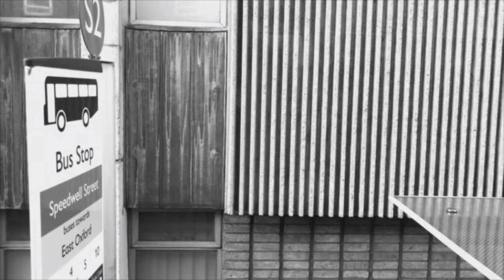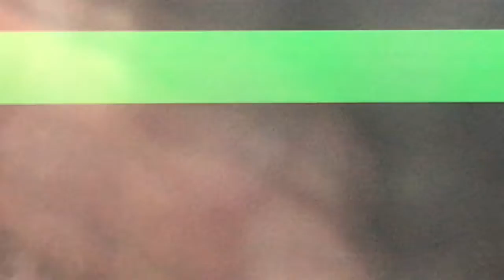Louise Shaw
Video based on the subject of Time. Part of the professional practice course at ovada, oxford.